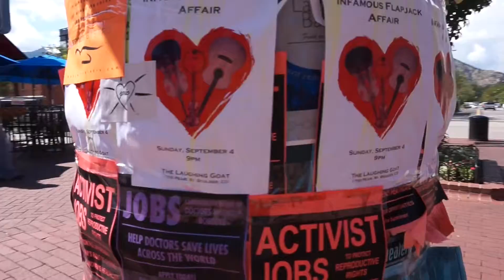No Clue Where I Am